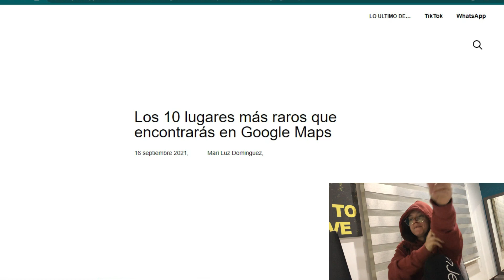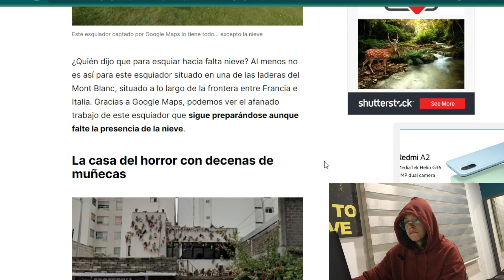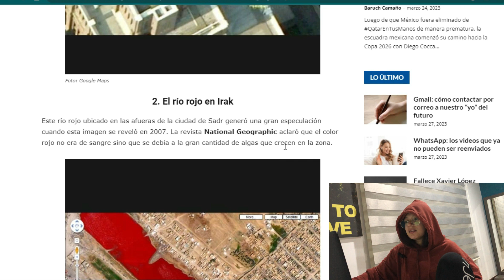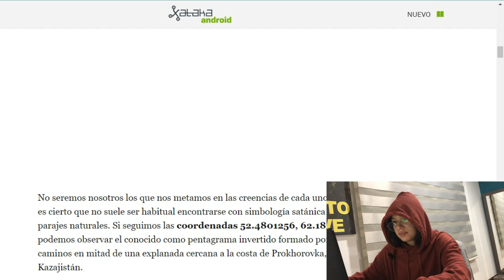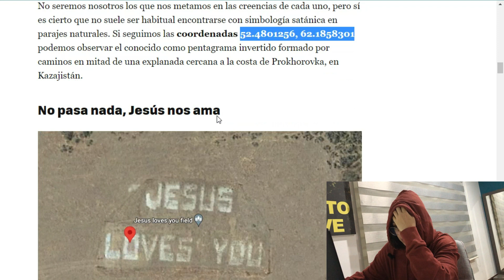LUGARES QUE TE VOLARÁN LA PELUCA #33